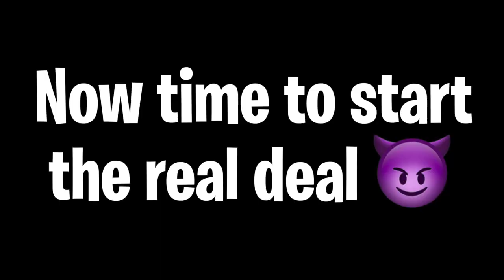START A FAMILY PRANK ON BOY-FRIEND LIL BROTHER🏡🏳️‍🌈